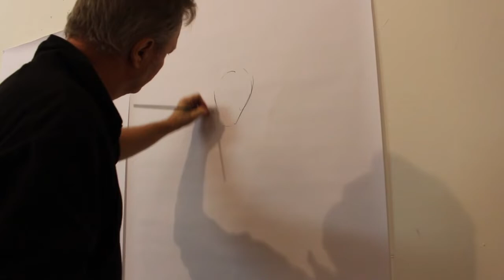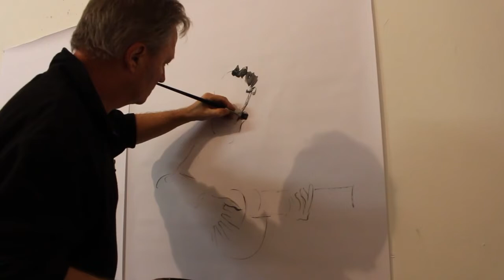Four minutes to paint a guitarist...By Philip Gaida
This is an example of the kind of improvised live-painting that I perform during concerts of live music - I've been performing live -paintings during concerts and music festivals in various countries of Europe for several years. Music from Pietro Berlanda.